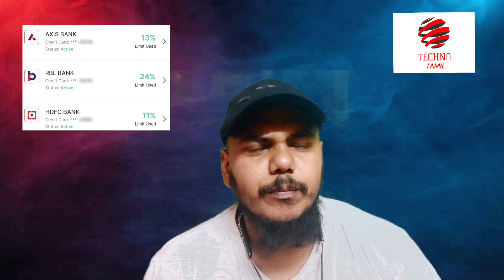How Utilizes 2 Credit Cards With Same Credit Limit 🤩 / Techno Tamil